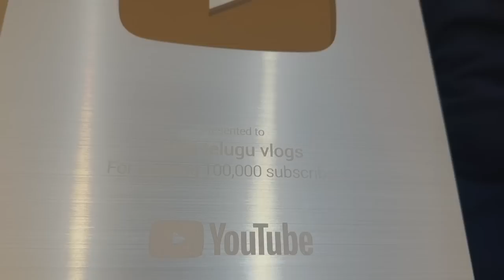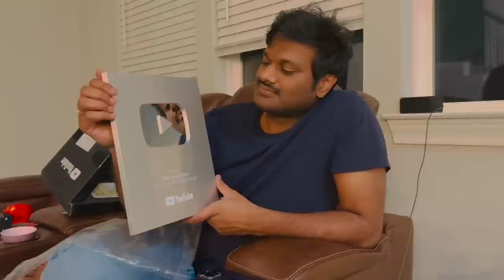అంత మీ వల్లనే 😍 || చాల నీరసంగా అన్పించింది || హాన్ష్ CARING MOMMY || పాలక్ పన్నీర్ | RADI VLOGS